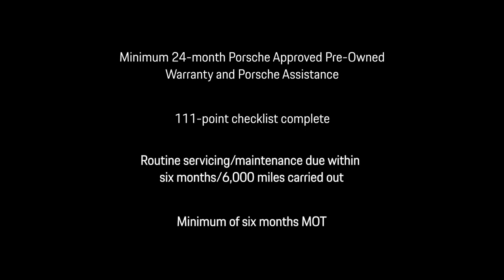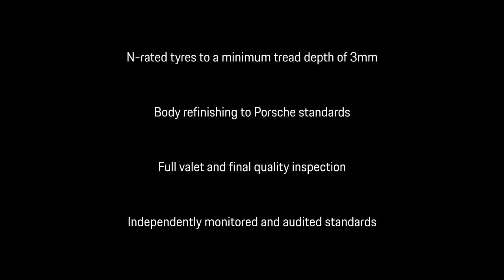911 Carrera S | Night Blue Metallic | 16 Plate